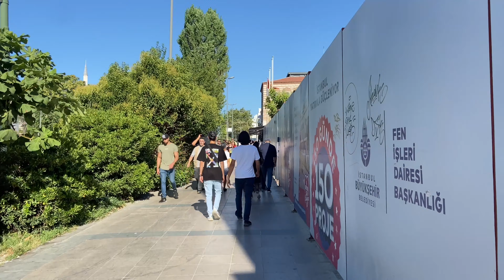4K l Exploring the vibrant area around Istanbul's Grand Bazaar | World's oldest market l Turkey P1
We hope you enjoy this Virtual tour of The Grand Bazaar (Kapali Carsi,) Istanbul Turkey with natural sights and  sounds in 4K. The Grand Bazaar is huge - containing 60 narrow streets and 3600 shops.